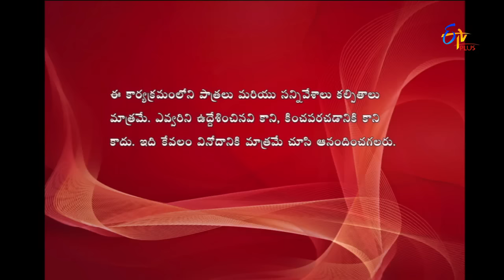Express Raja | Funny Bite 1 | 3rd March 2017 | ETV Plus